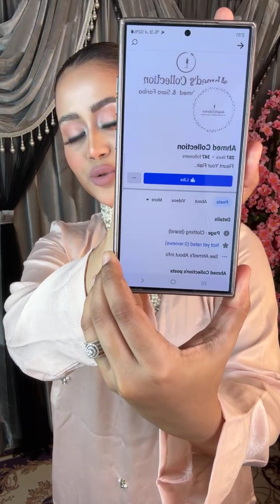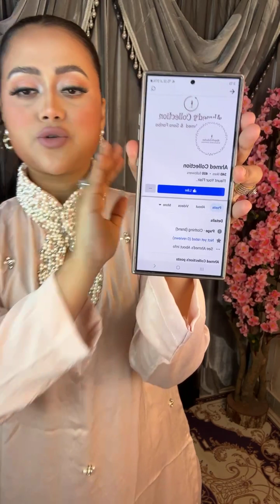Exclusive designer collection --- Ahmed Collection🌟🌟🌟Barisha Haque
For order inbox in Facebook page -- Ahmed Collection
Visit showrooms